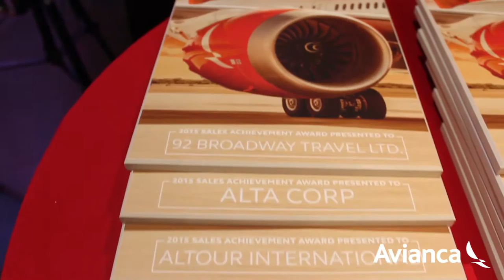AVIANCA "Partner Appreciation Dinner" - New York